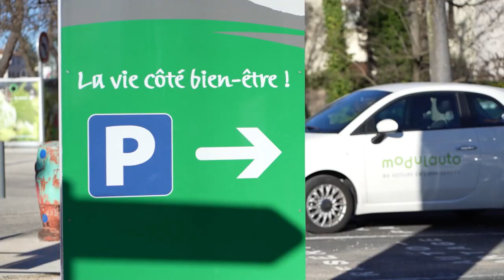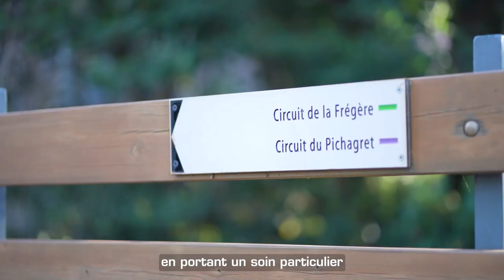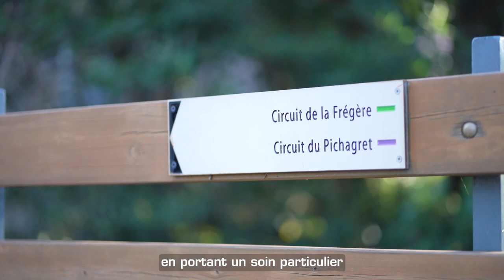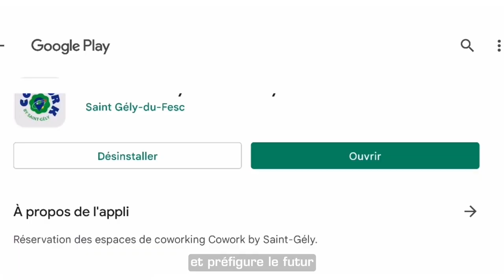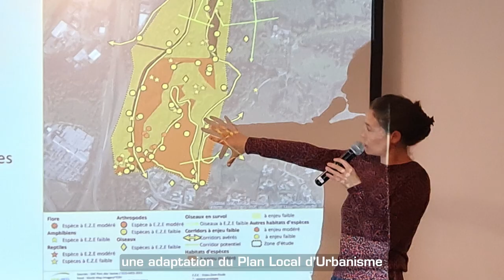Bilan 2021 de la ville de Saint-Gély-du-Fesc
La traditionnelle cérémonie des vœux ne pouvant être organisée, Madame le Maire vous présente ici les réalisations municipales de l'année 2021.